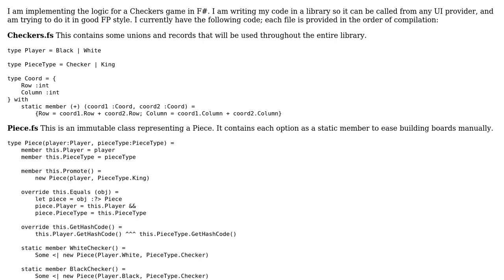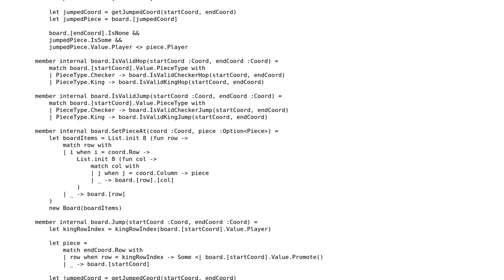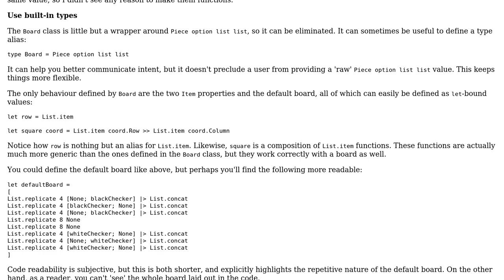Code Review: American Checkers